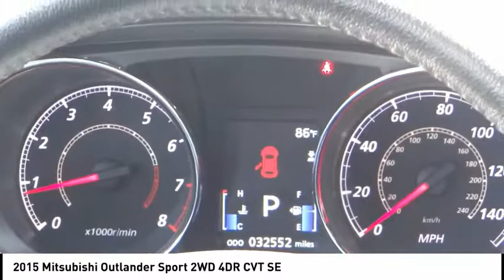2015 Mitsubishi Outlander Sport SIGNAL HILL, LONG BEACH, SEAL BEACH, LAKEWOOD, CARSON TFE046098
2015 Mitsubishi Outlander Sport 2WD 4DR CVT SE

2800 Cherry Ave.

BOULEVARD BUICK GMC PROUDLY SERVICING SIGNAL HILL, LONG BEACH, SEAL BEACH, LAKEWOOD, CARSON, & SURROUNDING SOUTHERN CALIFORNIA LOCATIONS. THIS SILVER 2015 Mitsubishi OUTLANDER SPORT IS EQUIPPED WITH A Engine: 2.0L MIVEC DOHC I-4, AUTOMATIC TRANSMISSION, AND RECEIVES AN ESTIMATED 25 City/32 Hwy MPG. CONTACT BOULEVARD BUICK GMC AT TO SCHEDULE A TEST DRIVE AND TAKE THIS 2015 Mitsubishi OUTLANDER SPORT HOME TODAY, OR VISIT OUR SHOWROOM CONVENIENTLY LOCATED AT 2800 CHERRY AVE., SIGNAL HILL, CA 90755. STOCK #: TFE046098 | 2015 Mitsubishi Outlander Sport 2WD 4dr CVT SE 2015 Mitsubishi OUTLANDER SPORT 2WD 4DR CVT SE 2015 Mitsubishi Outlander Sport SE Recent Arrival! Inspected by GM-Certified Techs, Fresh Lube, Oil, and Filter, One Owner, 18 Alloy Wheels, AM/FM/CD/MP3 Audio System w/6 Speakers, Brake assist, Electronic Stability Control, Exterior Parking Camera Rear, Four wheel independent suspension, Heated front seats, Rain sensing wipers, Remote keyless entry, Split folding rear seat. STOCK #: TFE046098 | VIN: 4A4AP4AU0FE046098 | 2015 Mitsubishi Outlander Sport 2WD 4dr CVT SE Boulevard Buick GMC BOULEVARD HAS BEEN SATISFYING SOUTHERN CALIFORNIA CAR BUYERS SINCE 1961. FRIENDLY & FAMILY OWNED. PLEASE CHECK US OUT ONLINE AT BOULEVARD4U.COM FOR MORE INFORMATION.